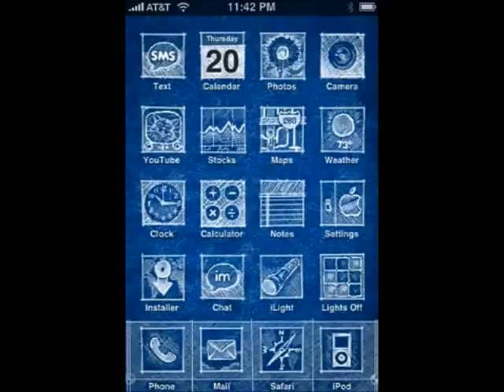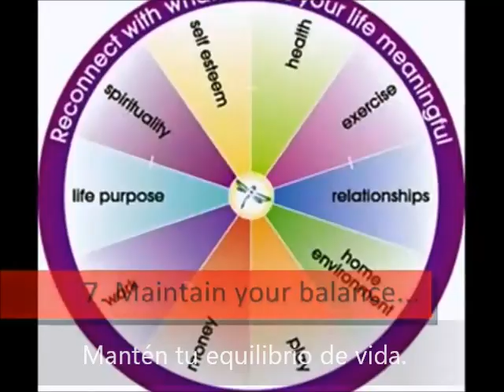7 Técnicas efectivas para administrar tu tiempo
Fuente original de 7 Effective Time Management Techniques